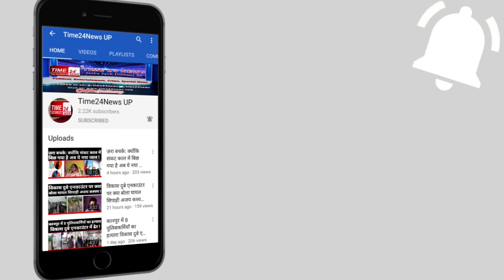मुल्ला जी बनकर थाने पहुंचे police commissioner बेगम बनी थीं ACP देखिए फिर क्या हुआ?